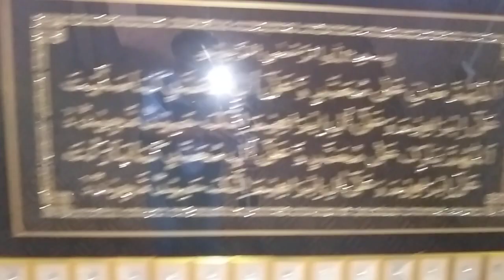cooking recipe and chicken Pakistan vlog villeag